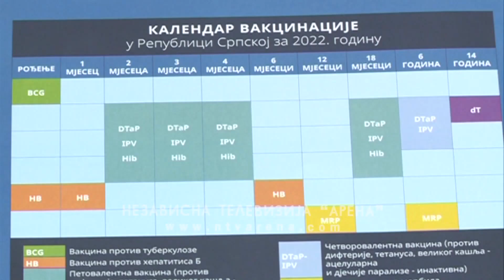Redovna vakcinacija najsigurnija prevencija zaraznih bolesti